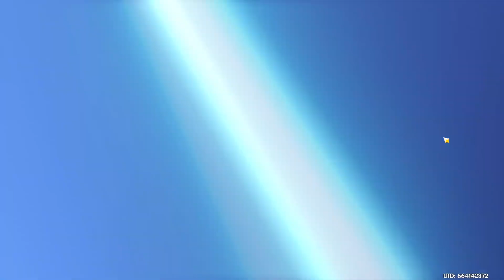CRAZY Zhongli pull ! double 5 star!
lets not talk about the crystals tho ! LOL